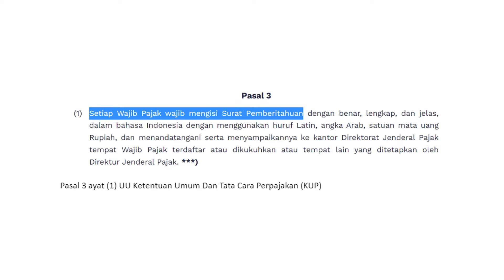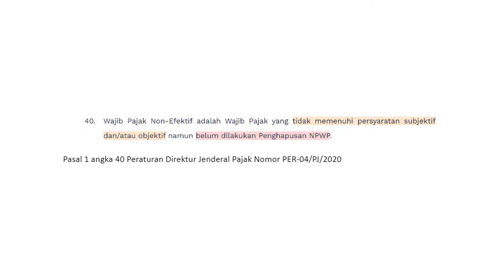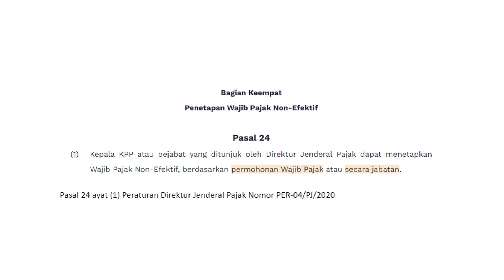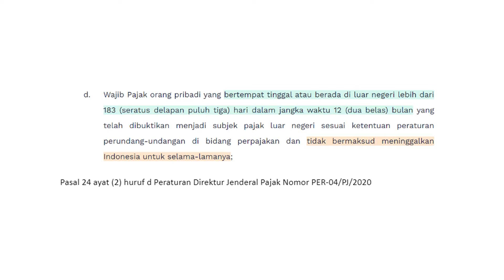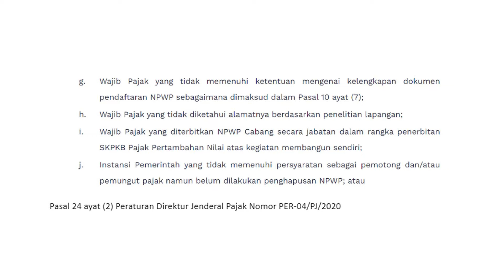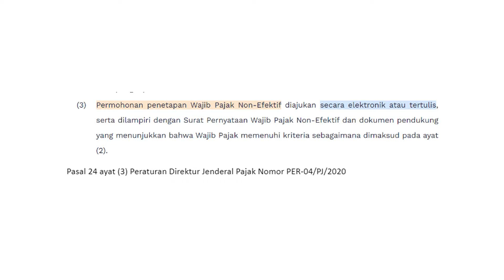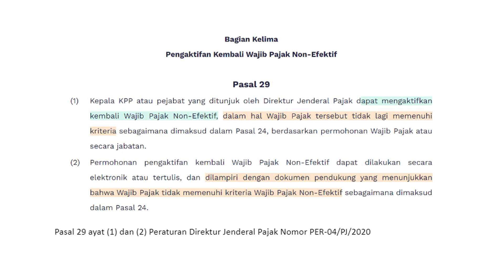Ada Wajib Pajak yang Boleh Tidak Lapor SPT Tahunan Pajak Penghasilan?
Setiap wajib pajak orang pribadi yang telah diberikan nomor pokok wajib pajak (NPWP), wajib melaporkan surat pemberitahuan (SPT) Tahunan pajak penghasilan orang pribadi (PPh OP) setiap tahunnya.

SPT merupakan sarana bagi wajib pajak untuk melaporkan penghitungan dan/atau pembayaran pajak, termasuk juga objek maupun non-objek pajak, serta harta dan kewajiban sesuai ketentuan peraturan perundang-undangan perpajakan.

Mengacu pada ketentuan yang berlaku, SPT tahunan PPh OP wajib disampaikan sebelum 3 bulan setelah berakhirnya tahun pajak.

Artinya, untuk tahun pajak 2022, SPT wajib disampaikan paling lambat 31 Maret 2023.

Jika terlambat, terdapat sanksi administrasi berupa denda!

Meski begitu, ada wajib pajak dengan kriteria tertentu yang dapat dikecualikan dari kewajiban untuk menyampaikan SPT tahunan Pajak Penghasilan Orang Pribadi.

Perlu dicatat, pengecualian ini tidak bersifat otomatis melainkan harus berdasarkan permohonan wajib pajak atau secara jabatan oleh otoritas pajak.

Apa saja kriteria wajib pajak yang dapat dibebaskan dari pelaporan SPT tahunan PPh OP?

Bagaimana cara menyampaikan permohonannya?

Simak penjelasan lengkapnya di episode Ada Apa Dengan Pajak kali ini.

Tenggat waktu pelaporan SPT Tahunan makin dekat!

Wajib pajak perlu melakukan pengisian SPT secara benar, lengkap, dan jelas  agar terhindar dari risiko dan sanksi yang berlaku.

✨ Bagaimana cara mengisi dan melaporkan SPT secara benar, lengkap, dan jelas sesuai ketentuan yang berlaku?

✨ Apa saja tips dan trik mudah mengisi dan melaporkan SPT?

✨ Apa saja risiko yang ada dan sanksi yang dapat timbul terkait pengisian dan pelaporan SPT?

Dapatkan tips dan trik mudah pengisian SPT tahunan PPh bagi wajib pajak orang pribadi di kelas praktik DDTC Academy.

Practical Course:
Persiapan dan Pelaporan SPT Tahunan Pajak Penghasilan Orang Pribadi Tahun 2022

📍 Zoom Online Meeting

Topik materi pembelajaran:
- Konsep Pajak Penghasilan (PPh) atas wajib pajak orang pribadi;
- Kewajiban pencatatan dan pembukuan;
- Pembayaran pajak terutang;
- Unsur-unsur penghitungan PPh orang pribadi karyawan, pekerjaan bebas, dan kegiatan usaha;
- Persiapan dokumen sebelum pelaporan SPT;
- Administrasi awal pelaporan SPT secara online;
- Overview e-SPT, e-Filing, e-Form dan e-Billing; serta
- Simulasi pengisian SPT 1770SS, 1770S, dan 1770.